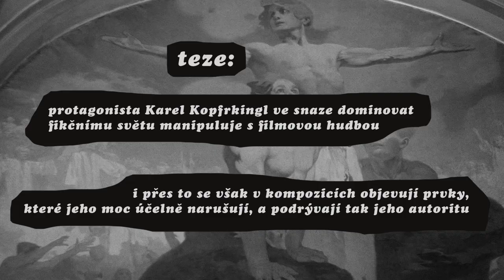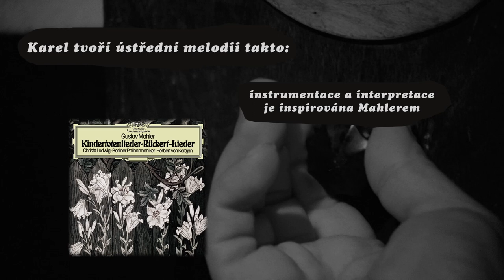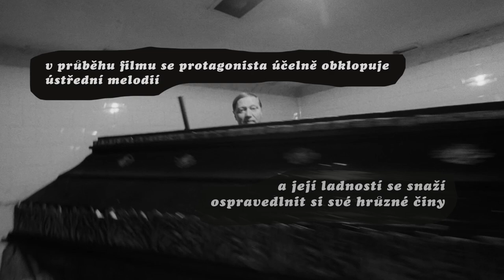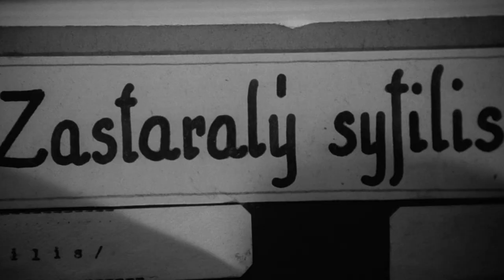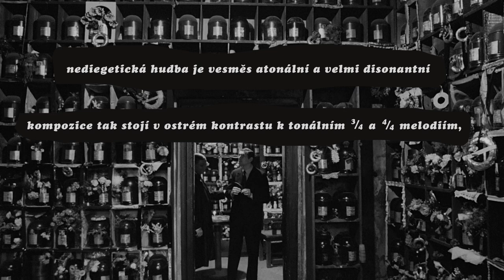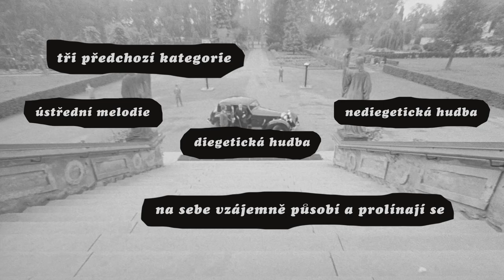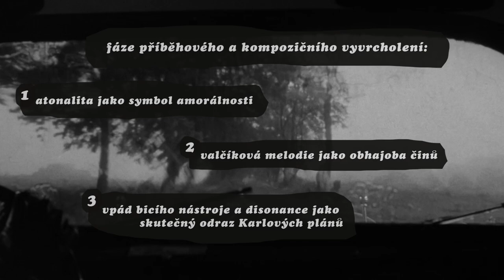Ďábelský valčík (Spalovač mrtvol, audiovizuální esej)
Jan Kinzl • 2022 • Národní filmový archiv

Karel Kopfrkingl je slušný a spořádaný otec a manžel, který nepije, nekouří, je abstinent. Současně je i vášnivým milovníkem hudby a ve volném čase, když zrovna jakožto zaměstnanec krematoria nepřipravuje bezvládná těla na cestu do éteru, se rád obklopuje melodiemi Richarda Strausse. Při příležitosti výročí narození skladatele Zdeňka Lišky se do hlubin Karlovy lásky k hudbě noří audiovizuální esej Ďábelský valčík, která skrze analytické metody na pomezí muzikologie a filmové vědy uvádí protagonistovu preferovanou hudební formu do kontextu celého soundtracku snímku Spalovač mrtvol. Jakou má ve filmu roli diegetická hudba oproti nediegetické? Co konkrétně Karla tolik fascinuje zrovna na valčíku? A zvládá manipulovat hudbou stejně efektivně jako ovládá své spolupracovníky a svou rodinu?